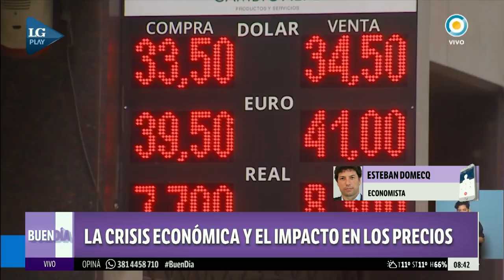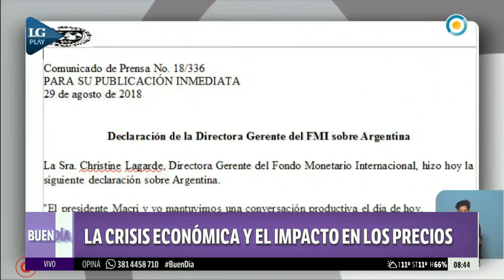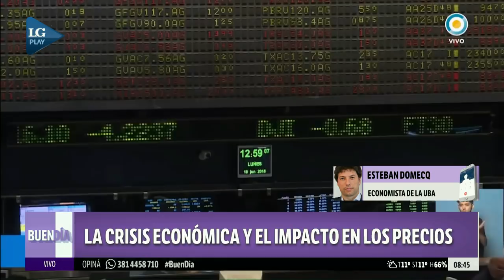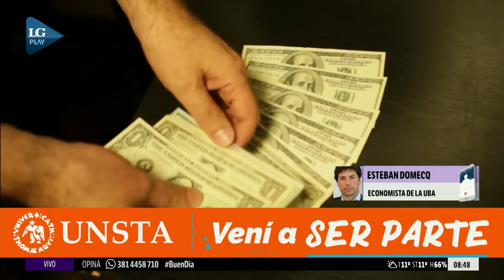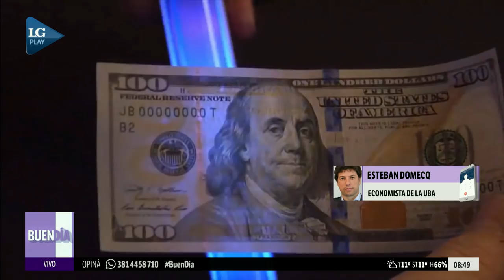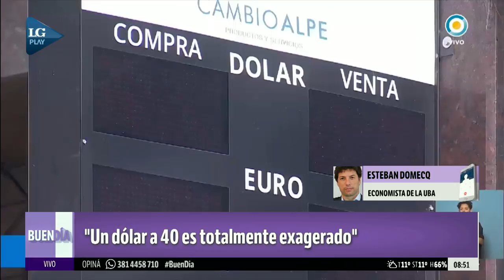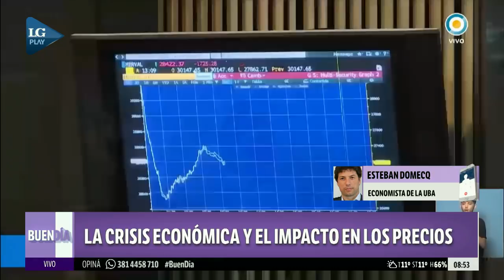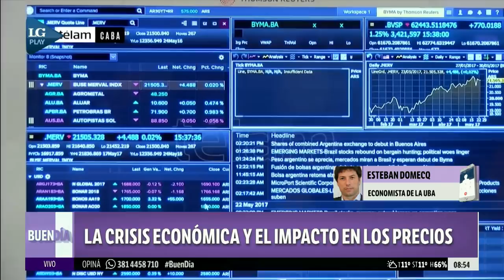Esteban Domecq, habló sobre la crisis económica en Buen día